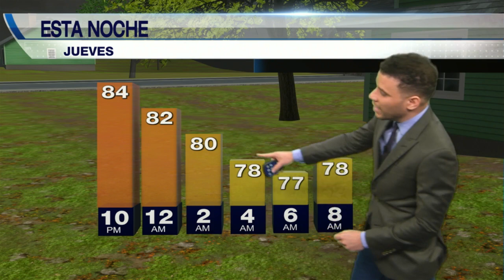el tiempo con felix hernandez: el 9 de septiembre